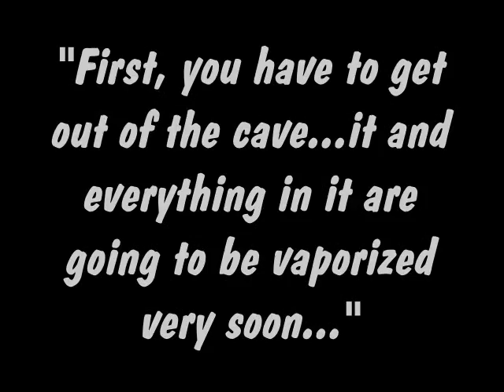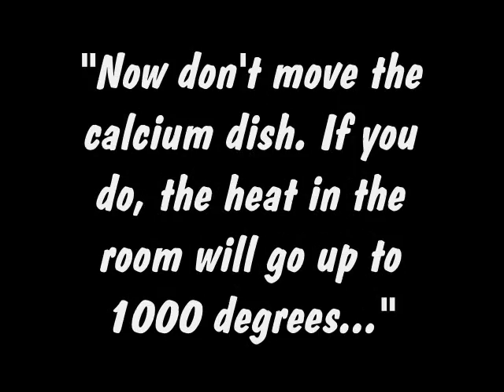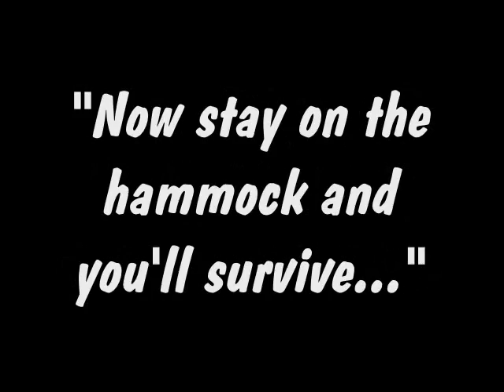Saw 6 Spoof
This is Geico's version of Saw VI. It is really funny and I hope you enjoy it :)